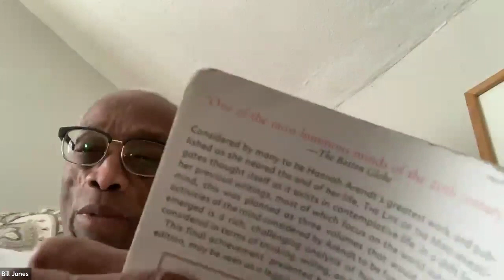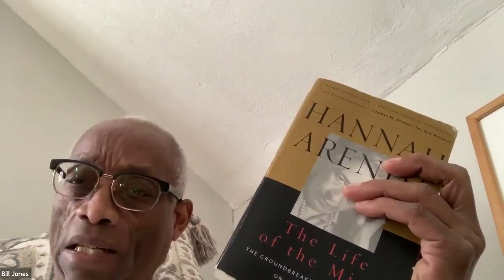VRG: The Life of the Mind 2022 Ep. #16 (Conclusions First Part)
We discussed: Conclusions First Part